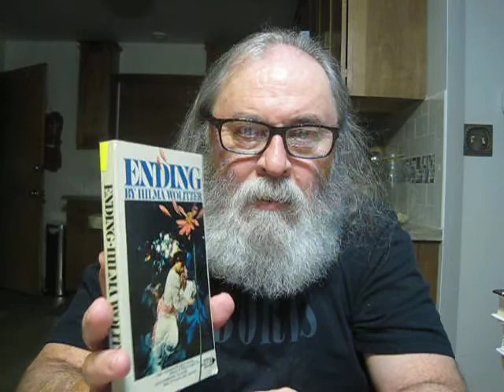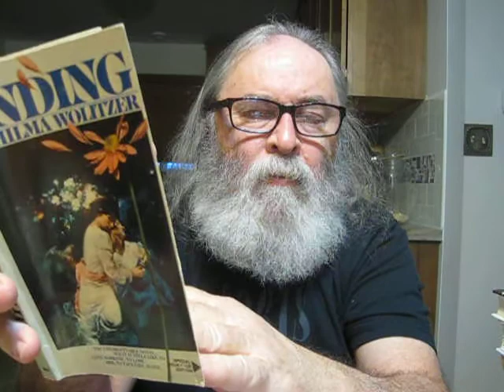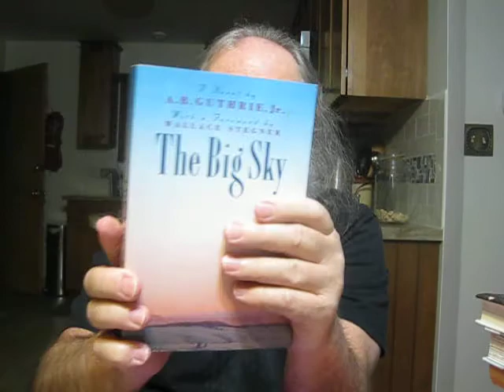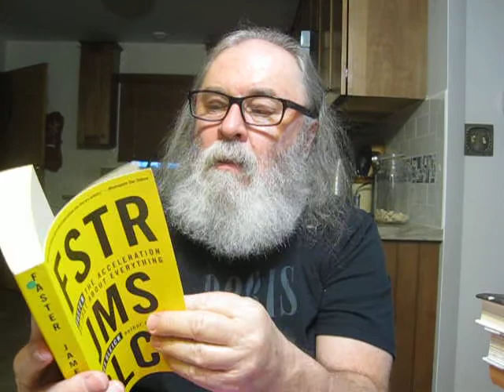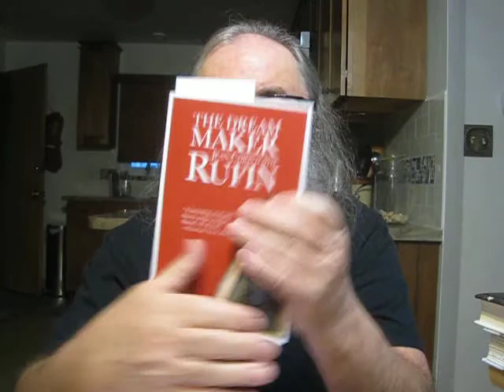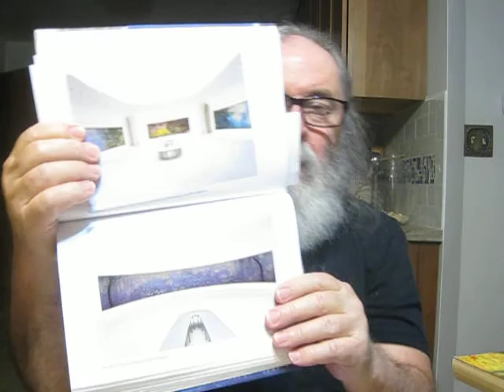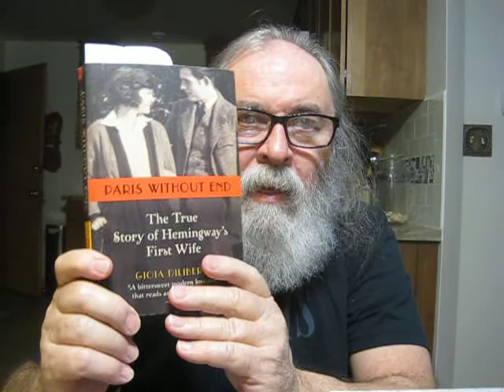Monday Reads & Thrift Store Finds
Monday Reads & Thrift Store Finds-below is a list of the books mentioned in this video-

"First Corinthians" New Testament IXa Reformation Commentary On Scripture

"Reading The Bible Supernaturally" by John Piper

"Justice" short stories by Larry Watson

"Faster: The Acceleration of Just About Everything" by James Gleick

"Sons of Providence: The Brown Brothers, The Slave Trade, And The American Revolution" by Charles Rappleye

"The Big Sky" a novel by A. B. Guthrie, Jr.

"The Death Of Bunny Munro" a novel by Nick Cave

"Judgment Day: Lyndon Baines Johnson, Martin Luther King Jr. And The Laws That Changed America" by Nick Kotz

"Night: Night Life, Night Language, Sleep and Dreams" essays by A. Alvarez

"James Madison" biography by Richard Brookhiser

"Ending" a novel by Hilma Wolitzer

"Blood, Bone, And Marrow: A Biography Of Harry Crews" by Ted Geltner With A Foreword By Michael Connelly.

"The Caine Mutiny"" a novel by Herman Wouk

"The Best American Short Stories 2016" Editor Junot Diaz

"The Spanish Civil War: Reaction, Revolution, And Revenge" by Paul Preston

"Spain In Our Hearts: Americans In The Spanish Civil War, 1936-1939" by Adam Hochschild

"The Dream Maker" a novel by Jean-Christophe Rufin

"The Evangelicals: The Struggle To Shape America" by Frances Fitzgerald

"Mad Enchantment: Claude Monet And The Painting Of The Water Lilies" by Ross King

"Paris Without End: The True Story of Hemingway's First Wife" biography by Gioia Diliberto

"The Sun Also Rises" a novel by Ernest Hemingway

"Everyone Behaves Badly: The True Story Behind Hemingway's Masterpiece The Sun Also Rises" by Lesley M. M. Blume